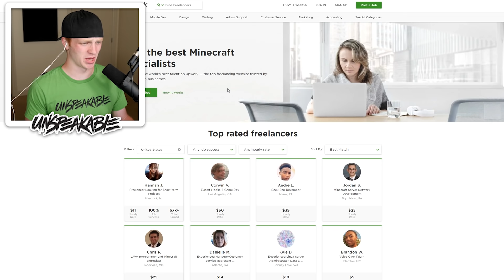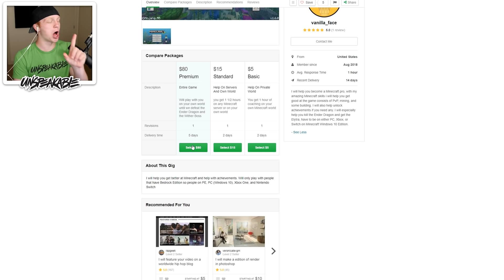HIRING A PRO MINECRAFT PLAYER FOR $5!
HIRING A PRO MINECRAFT PLAYER FOR $5! w/ UnspeakableGaming